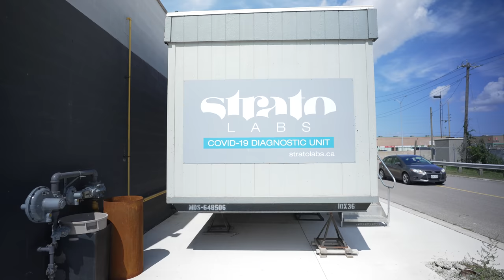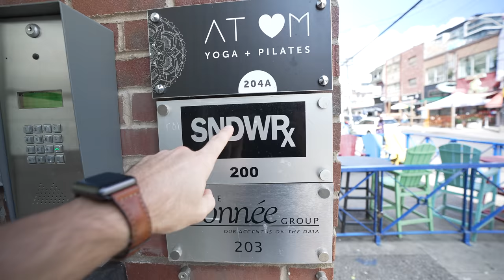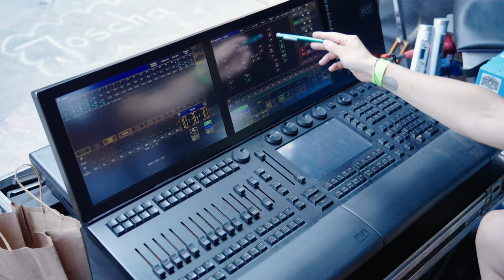YOUTUBE ASKED ME TO BE IN THEIR TV COMMERCIAL!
VISIT THE GOODS AND SUPPLY STORES

LEATHER CRAFTING TOOLS I USE

LEATHER MACHINES I USE
4-TON MIGHT WONDER CLICKER PRESS:

SAVE up to $500 on a GLOWFORGE LASER CUTTER!

Large Masking Tape
Cutting Mat OLFA Rotary Knife
Foam Brushes
The Paint Brush Cover
Dream Factory Stitching Pony
Sand Paper
Edge Rougher
Craft Tool Corner Punch